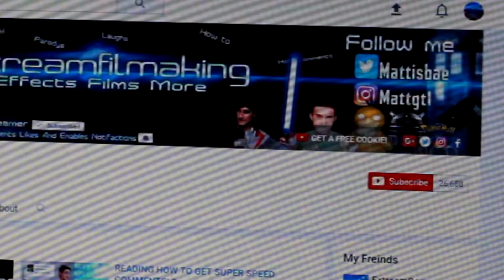HOW TO BECOME A TRUE EXTREAMY!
TIME TO BECOME A TRUE EXTREAMY!